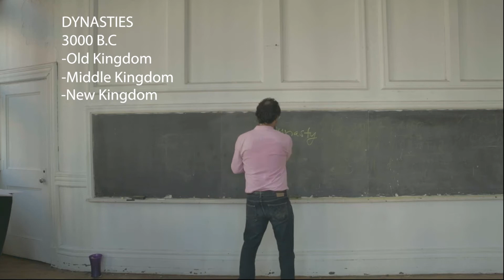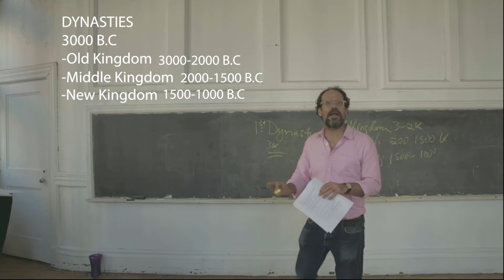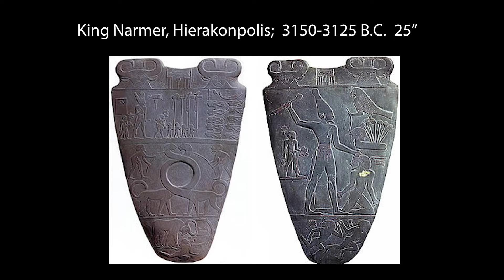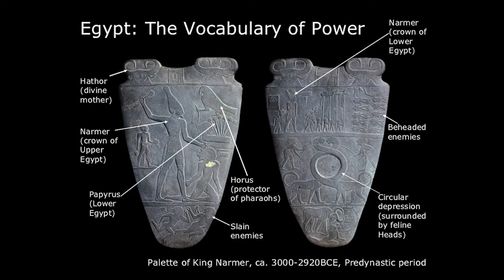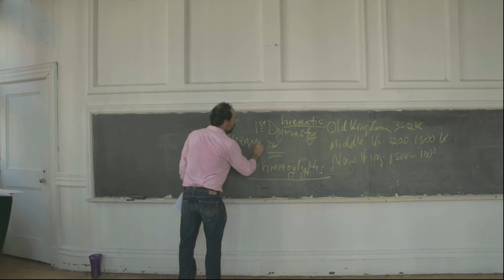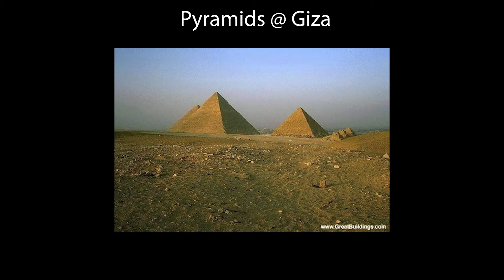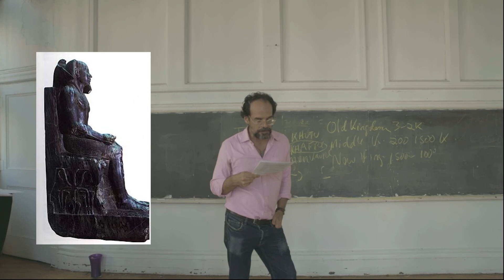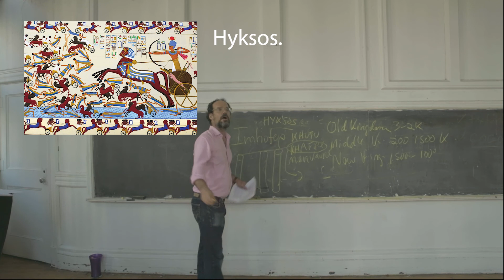ART HISTORY I EGYPT